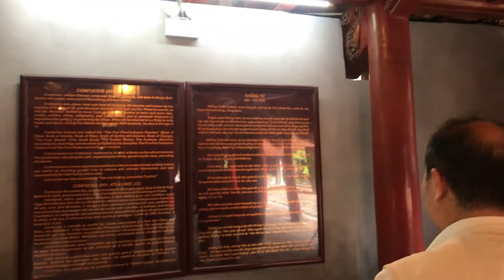Văn Miếu Quốc Tử Giám -Trường Đại Học Đầu Tiên của Việt Nam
Văn Miếu – Quốc Tử Giám không chỉ là trường đại học đầu tiên của nước ta mà còn như một ngọn nến luôn rực cháy, thắp sáng truyền thống hiếu học của người Việt. Đến nơi đây bạn dường như được tiếp thêm động lực từ những bảng vàng rực rỡ của ông cha, nạp vào nguồn năng lượng tràn đầy để vững tin trong hành trình nỗ lực học tập và khám phá tri thức nhân loại. Là quần thể di tích về trường đại học đầu tiên của nước ta, Văn Miếu không chỉ là di tích lịch sử văn hóa mà còn là nơi được rất nhiều sĩ tử, học trò tới đây để cầu may mắn trong thi cử, học hành

Văn Miếu Quốc Tử Giám ở đâu?
• Địa chỉ: 58 Quốc Tử Giám, Đống Đa, Hà Nội
• Chỉ đường tới Văn Miếu
Văn Miếu nằm ở khu vực quận Đống Đa, Hà Nội, ngay giữa 4 phố chính gồm Nguyễn Thái Học, Tôn Đức Thắng, Văn Miếu và Quốc Tử Giám. Du lịch đến với Hà Nội ngàn năm văn hiến thì đây chắc chắn là địa điểm mà bạn nên ghé thă

Văn Miếu được xây dựng năm 1070 dưới thời vua Lý Thánh Tông, là nơi thờ Khổng Tử, Chu Công và Tứ phối. Đến năm 1076, vua Lý Nhân Tông cho lập thêm Quốc Tử Giám bên cạnh là trường đại học dành riêng cho con vua và các gia đình quý tộc. Đến thời vua Trần Thái Tông, Quốc Tử Giám được đổi tên thành Quốc học viện và thu nhận cả con cái nhà thường dân có sức học xuất sắc.
Sang thời hậu Lê, đời vua Lê Thánh Tông bắt đầu cho dựng bia của những người thi đỗ tiến sĩ. Tới thời Nguyễn, Quốc Tử Giám được lập Huế. Văn miếu Thăng Long được sửa sang lại chỉ còn là Văn Miếu của trấn Bắc Thành, sau đổi thành Văn Miếu Hà Nội.

Kiến trúc
Quần thể di tích Văn Miếu – Quốc Tử Giám hiện tại nằm trong khuôn viên rộng 54331 m2, bao gồm nhiều công trình kiến trúc nhỏ khác nhau. Bao bọc khuôn viên là những bức gạch vồ. Trải qua nhiều tu sửa, quần thể di tích này bao gồm Hồ Văn, Văn Miếu môn, Đại Trung môn, Khuê Văn Các, giếng Thiên Quang, bia tiến sĩ, Đại Thành môn, nhà Thái Học
Đại Trung Môn
Khuê Văn Các và giếng Thiên Quang
5 khu, mỗi khu vực đều có tường ngăn cách và cổng qua lại nhau.
Khu thứ nhất
Bắt đầu với cổng chính Văn Miếu Môn đi đến cổng Đại Trung Môn, hai bên có cửa nhỏ là Thành Đức Môn và Đạt Tài Môn.
Khu thứ hai
Từ Đại Trung Môn vào đến Khuê Văn các. Khuê Văn các là công trình kiến trúc tuy không đồ sộ song tỷ lệ hài hòa và đẹp mắt. Kiến trúc gồm 4 trụ gạch vuông (85cm x 85cm) bên dưới đỡ tầng gác phía trên, có những kết cấu gỗ rất đẹ
Gồm hồ nước Thiên Quang Tỉnh (nghĩa là giếng soi ánh mặt trời), có hình vuông. Hai bên hồ là khu nhà bia tiến sĩ. Mỗi tấm bia được làm bằng đá, khắc tên các vị thi đỗ Trạng nguyên, Bảng nhãn, Thám hoa, Hoàng giáp, Tiến sĩ. Bia đặt trên lưng rùa đá. Hiện còn 82 tấm bia của các khoa thi từ năm 1442 đến năm 1779. Đó là những di vật quý nhất của khu di tích.
Khu thứ tư
Là khu trung tâm và là kiến trúc chủ yếu của Văn Miếu, gồm hai công trình lớn bố cục song song và nối tiếp nhau. Tòa nhà ngoài là Bái đường, Tòa trong là Thượng cung. Đây là khu vực thờ Khổng Tử và Tứ Phối (Nhan Tử, Tăng Tử, Tử Tư, Mạnh Tử).

Văn Các
Giếng Thiên Quan
Bia Tiến Sỹ - 82 bía các tiến sỹ. Hai bên hồ là khu nhà bia tiến sĩ. Mỗi tấm bia được làm bằng đá, khắc tên các vị thi đỗ Trạng nguyên, Bảng nhãn, Thám hoa, Hoàng giáp, Tiến sĩ. Bia đặt trên lưng rùa đá. Hiện còn 82 tấm bia của các khoa thi từ năm 1442 đến năm 1779. Đó là những di vật quý nhất của khu di tích.
Cửa Trung